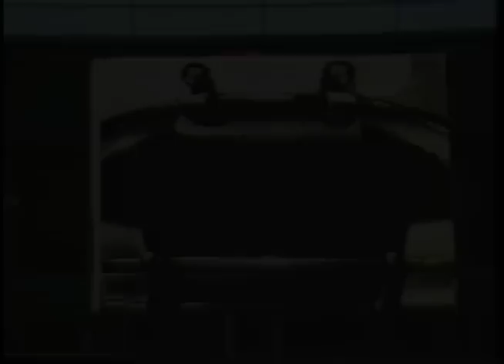Michigan Panthers USFL Champions